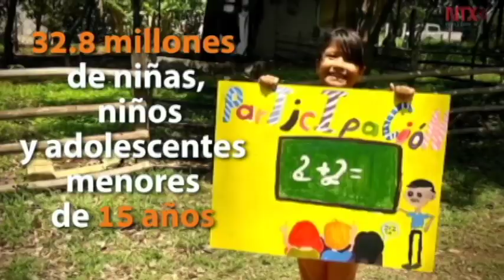Las escuelas, el lugar donde los niños perciben más la discriminación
El Sistema Nacional de Protección Integral de Niñas, Niños y Adolescentes llevó a cabo una encuesta para conocer la opinión de 27 mil 640 niñas, niños y adolescentes mexicanos sobre sus derechos